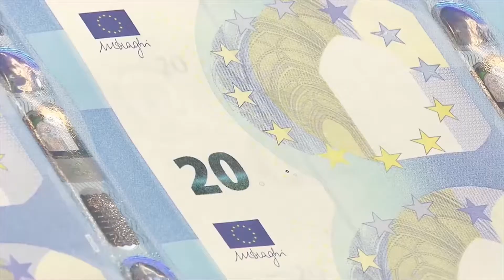Strategija uvođenja eura 740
Hrvatska gospodarska komora u suradnji s Hrvatskom narodnom bankom organizirala je ciklus prezentacija na temu Strategija uvođenja eura u Hrvatskoj.  Poseban osvrt bio je na koristi ali i troškove uvođenja eura  i  utjecaj na gospodarstvo.